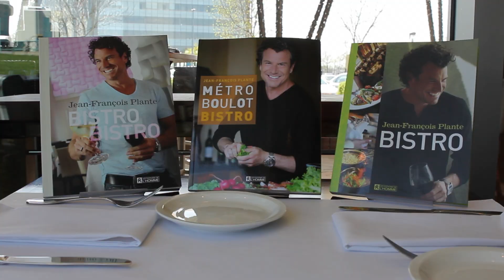Chef Jean Francois Plante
Un hommage à ce qui a été une excellente expérience au restaurant l'Aromate.